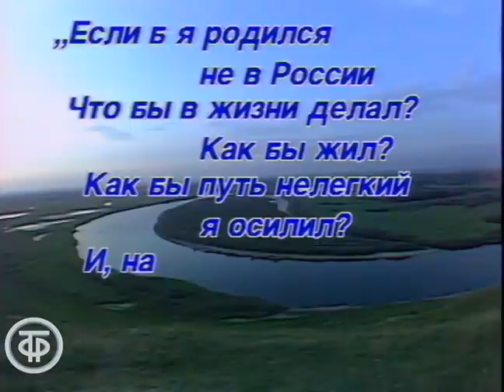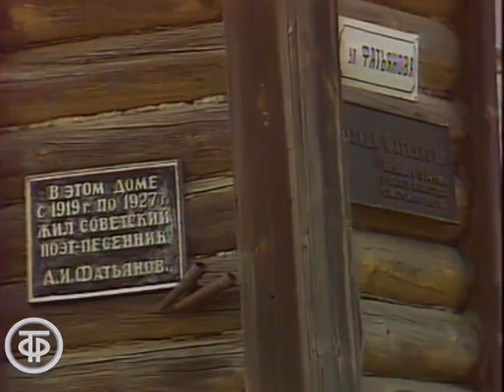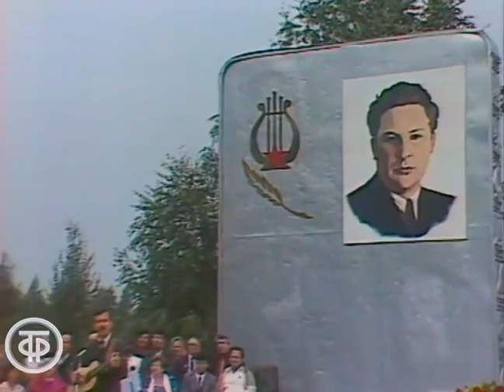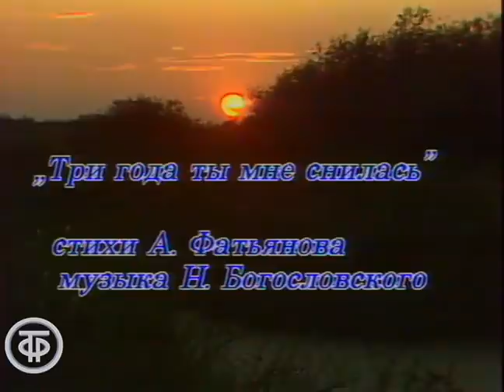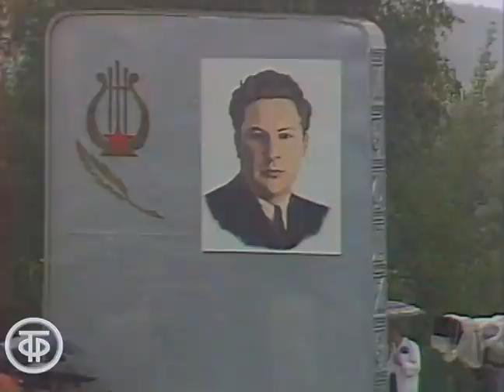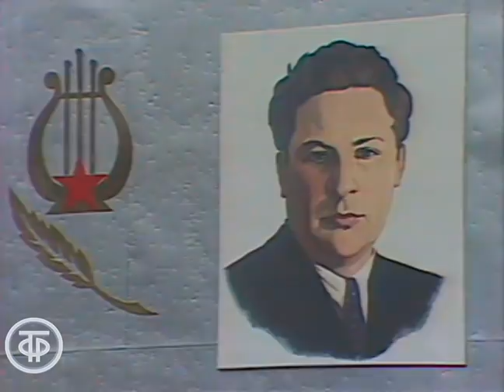Праздник на родине Алексея Фатьянова. Песни на стихи поэта. Концерт (1988)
Программа посвящена песенному творчеству поэта Александра Фатьянова. Песни М.Блантера, Ю.Милютина, В.Соловьева-Седого, А.Лепина, Н.Богословского и Б.Мокроусова на стихи поэта исполняют Г.Каменный, Л.Серебренников, А.Литвиненко, А.Подболотов, Н.Рыбников.
Концертная программа снималась летом на родине А.Фатьянова  в городе Вязники Владимирской области.

Звучат песни на стихи Алексея Фатьянова:
Это все Россия
Исполнитель: Литвиненко Анна
Композитор: Милютин Юрий

В городском саду
Исполнитель: Каменный Геннадий
Композитор: Блантер Матвей

Где же вы теперь, друзья-однополчане?
Исполнитель: Петрашко В.
Композитор: Соловьев-Седой Василий

Давно мы дома не были
Исполнитель: Серебренников Леонид
Композитор: Соловьев-Седой Василий

Путевая-дорожная
Исполнитель: Литвиненко Анна
Композитор: Соловьев-Седой Василий

Если б гармошка умела (песня из кинофильма "Солдат Иван Бровкин")
Исполнитель: Каменный Геннадий
Композитор: Лепин Анатолий

Три года ты мне снилась (песня из кинофильма "Большая жизнь")
Исполнитель: Серебренников Леонид
Композитор: Богословский Никита
Автор слов: Фатьянов Алексей

Где-то у края дороги
Исполнитель: Таюшев Сергей
Композитор: Таюшев Сергей

На крылечке твоем
Исполнитель: Серебренников Леонид, Шутова М.
Композитор: Мокроусов Борис

Соловьи
Исполнитель: Подболотов Александр
Композитор: Соловьев-Седой Василий

Песня из к/ф “Весна на Заречной улице” (“Когда весна придет, не знаю”)
Исполнитель: Рыбников Николай
Композитор: Мокроусов Борис

Режиссер - Михаил Митрофанов
Оператор - Вячеслав Кравинский